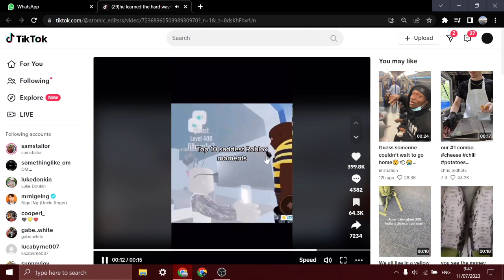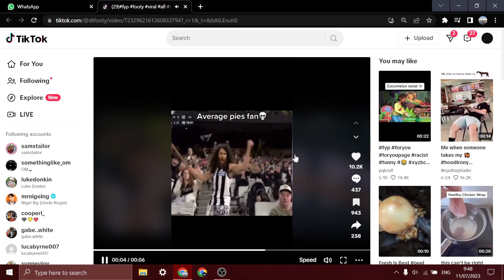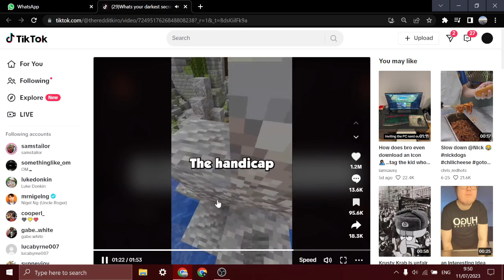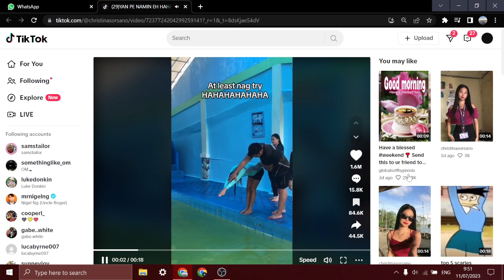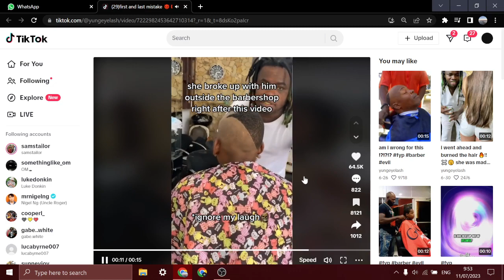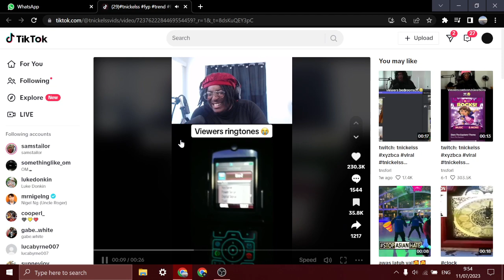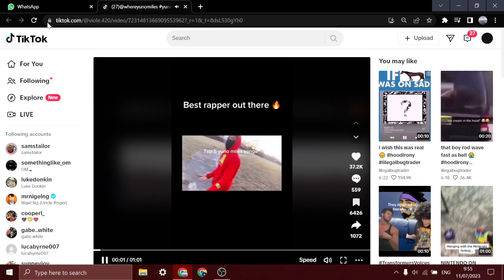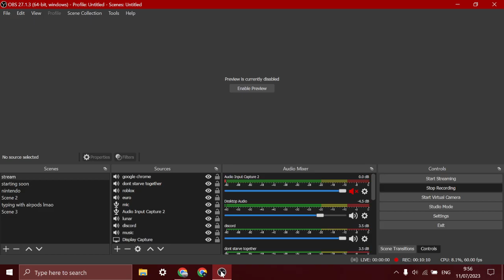Ranking my FRIEND'S TIKTOKS, They never get better.